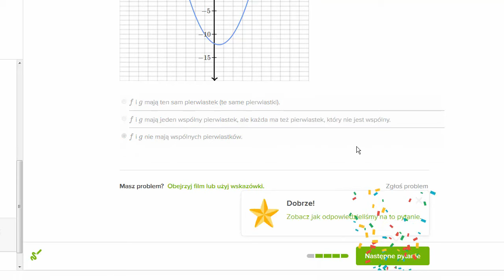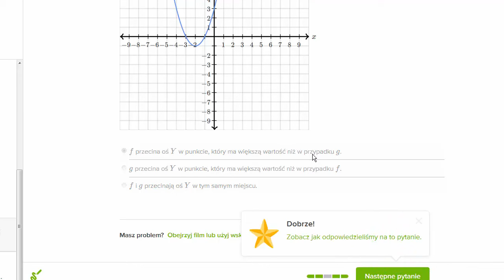Porównywanie własności funkcji kwadratowych